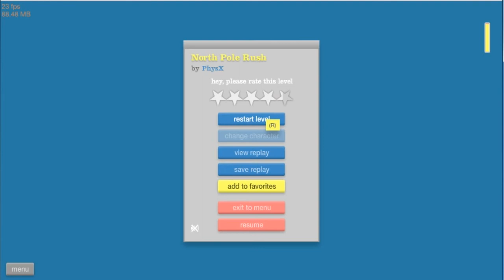ОЛЕГ ДЕТРОЙТ ХАППИВИЛС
ИИИИИИИИИИИИИИИИИИИ нигггга леэст плэй на хапивилс , а что ещё сказать хаппи вилс знают все, подписывайся и лайкай типо, нигерам с района рассказывый про мои лэтс плэи, ТИПО OLEG DETROIT РИЛИ КРУТ И ВСЁ ТАКОЕ